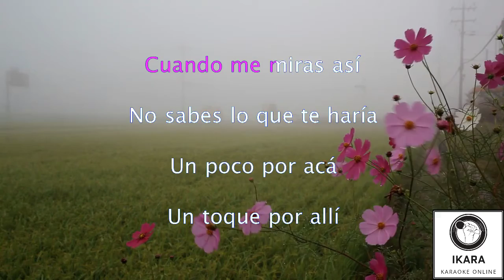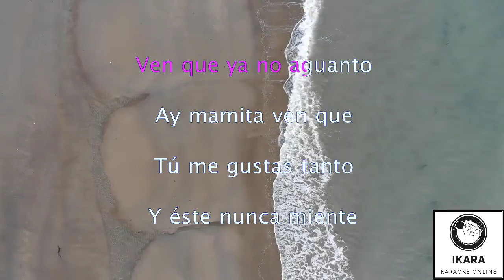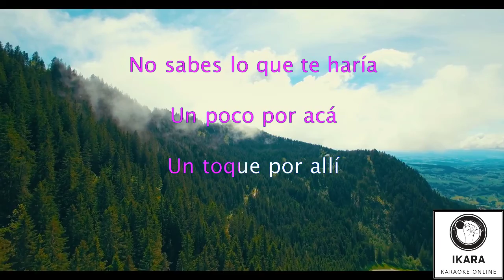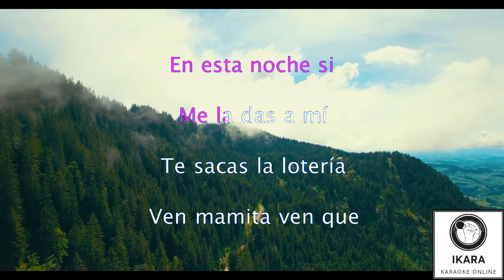[KARAOKE] CNCO - Mamita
ICON
Cuando me miras así
No sabes lo que te haría
Un poco por acá, un toque por allí
Del mundo te olvidarías
No te lo guardes mami
Qué ganas si desconfías
En esta noche si me la das a mí
Te sacas la lotería
Ven mamita ven que
Yo quiero tenerte
Cámbiame la suerte
Esto es algo urgente
Ven que ya no aguanto
Ay, mamita ven que
Tú me gustas tanto
Y éste nunca miente
Juégate la suerte, siempre
Hay un factor crucial
Que hace que te pongas tu mejor labial
Seguro mami, que tu vienes aquí
Gritaré a los cuatro vientos ¡ay mamita vente!
Yo quiero tenerte
Cámbiame la suerte
Y este nunca miente
Ven que la noche es joven
Ya te llegó la hora de que un hombre como yo te valore
Tú sentirás fuego princesa
Te quedarás conmigo hasta que el día venga muñeca
Que ganas si desconfías
Yo quiero tenerte
Cámbiame la suerte
Y ay mamita
Que quiénes somos
CNCO
ICON Music
uh oh
ICON